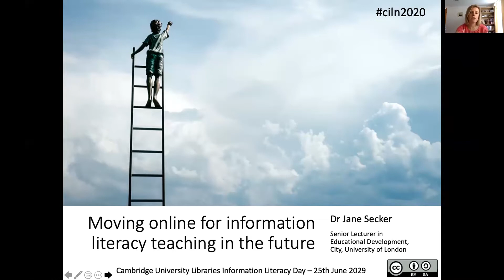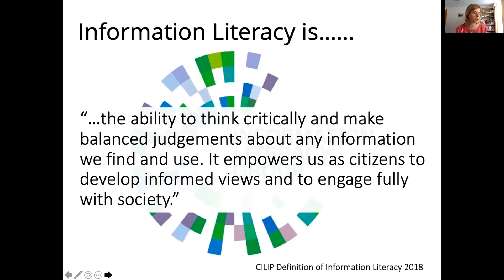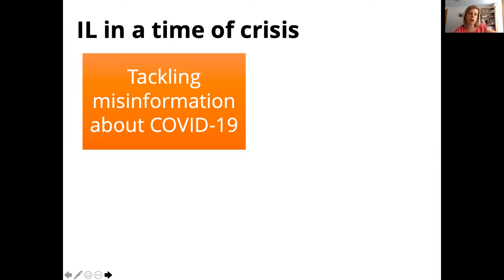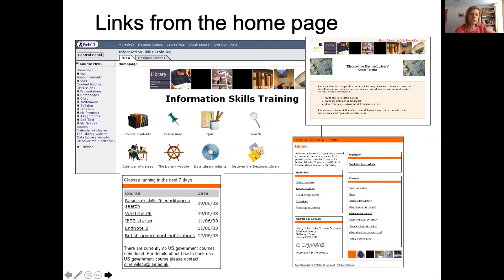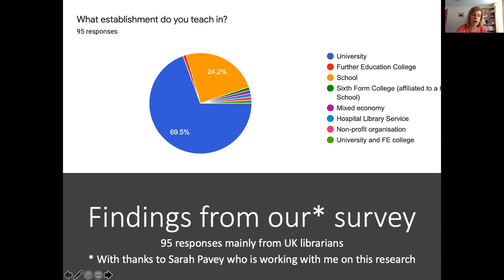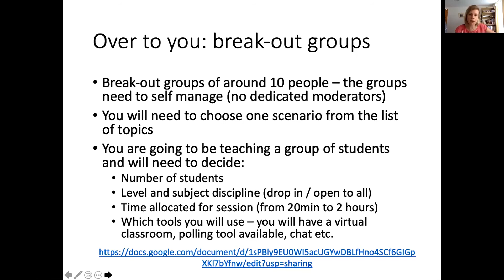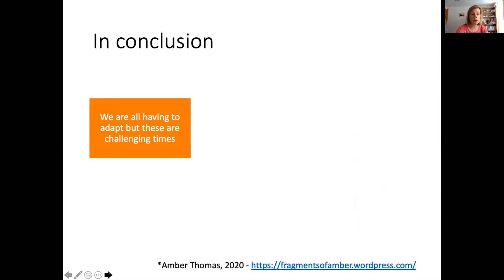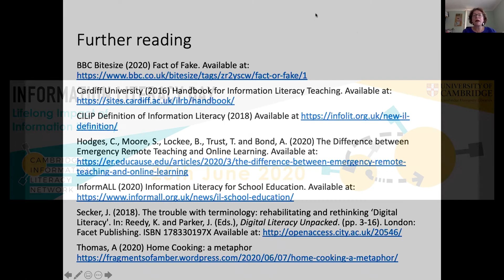Moving online for Information Literacy teaching in the future (Jane Secker)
Talk by Jane Secker (Senior Lecturer Educational Development, City University of London) for the 2020 Cambridge Information Literacy Network Literacy Day.